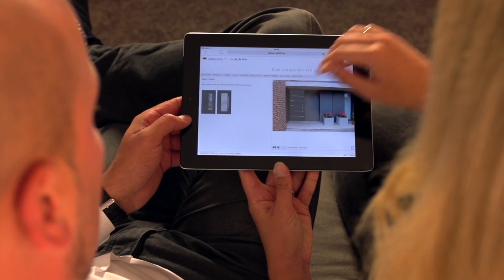Film reklamowy - ADECO